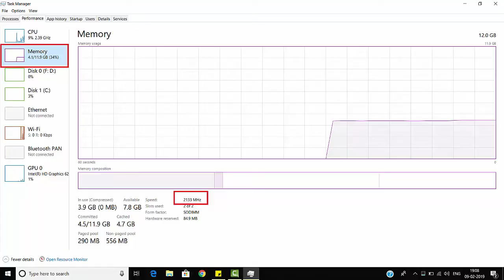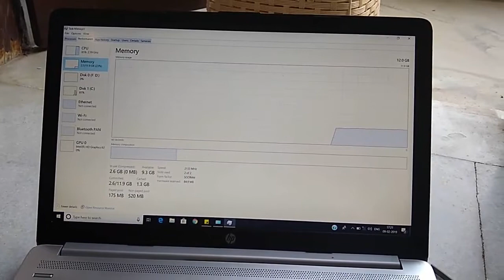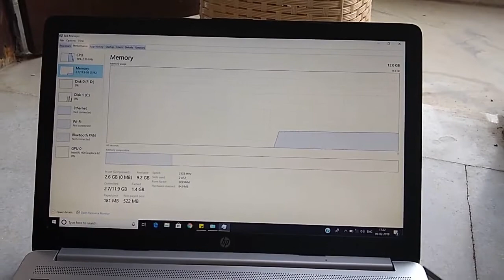Upgrade Your HP Laptop RAM [HP Notebook - 15-da0326tu or 15-da0327tu]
HP Laptop 15-DA0326TU
Samsung 860 EVO Series 250GB
Crucial 8GB DDR4

Upgrade Your HP Laptop RAM [HP Notebook - 15-da0326tu]
Increase Your HP Laptop RAM [HP Notebook - 15-da0326tu]

Dosto aaj hum apne HP Laptop ki RAM ko upgrade Krenge. Iske liye main isme 8GB DDR4 RAM Dalunga Jiski Frequency 2133 Mhz hai.

About:-
Hello friends, Welcome to "India Tech", my motive behind creating this channel is to make easy to understand, Tech Videos in Hindi, and I want each and every individual whoever is interested in technology to be able to understand it in the easiest possible way.